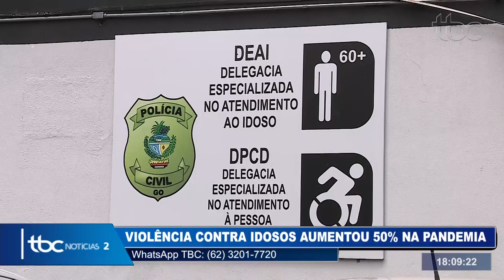VIOLÊNCIA CONTRA IDOSOS AUMENTOU 50% NA PANDEMIA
Data de Exibição: 04/12/2020
Apresentação: Guilherme Rigonato
Reportagem: Núbia Simão
Imagens: Jozima Moreira